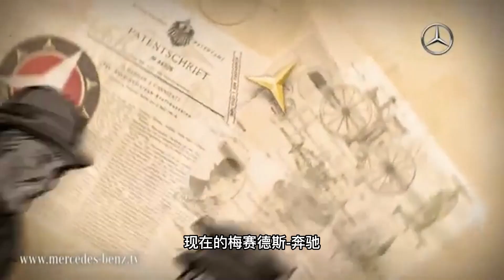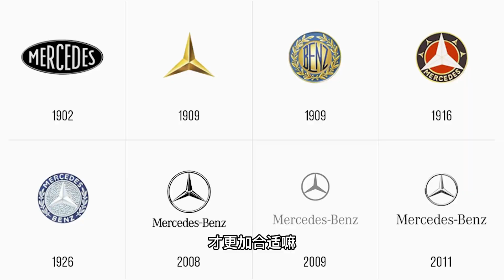原来奔驰的性别是：女！为什么？【科学火箭叔】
本频道制作的所有视频都是为了向观众传递有趣的科普知识，绝对符合平台的使用政策。 你会开一辆叫做“韩梅梅”的汽车吗？因为谁都知道韩梅梅是个女性的名字，可你为什么又那么爱奔驰呢？因为奔驰的全称：梅赛德斯-奔驰中的“梅赛德斯”，也是个女性的名字呀，她叫做梅赛德斯耶利内克。

原来奔驰的性别是：女！为什么？